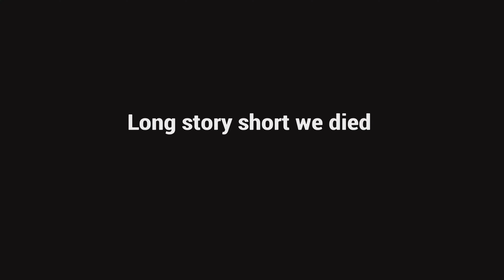Last Time In 2021!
Outro Song Name & Artist: Better Off - Hendersin 🎵

the girl who Sings the chorus: Lindsey Ray

Timestamps:
0:00 - Intro
0:36 - Random Moment 1
1:50 - Game 1
4:10 - Random Moment 2
4:44 - Game 2
10:15 - Random Moment 3
10:50 - Game 3
14:05 - Game 4
15:37 - Game 5
17:32 - Outro